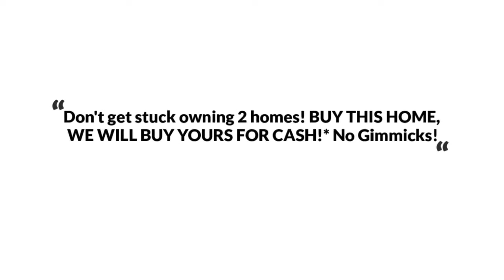10713 Dudley Ct, Fairfax, VA 22030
The Reynolds Team Presents, Exclusive Home for Sale! 10713 Dudley Ct, Fairfax, VA 22030.

BEAUTIFUL 4 BEDROOM 4 BATHROOM COLONIAL on a 1/2+ acre in a cul-de-sac. Hardwood floors on all levels. Updated kitchen with granite counters, stainless appliances, backsplash. Fully finished lower level with PRIVATE ENTRANCE includes a recreation room, bonus room, full bath and plenty of storage. Outdoor oasis is fully fenced with a multi-tiered deck, gazebo, brick paver patio, mature trees and landscaping. Ideal commuter location near 123/66/50.